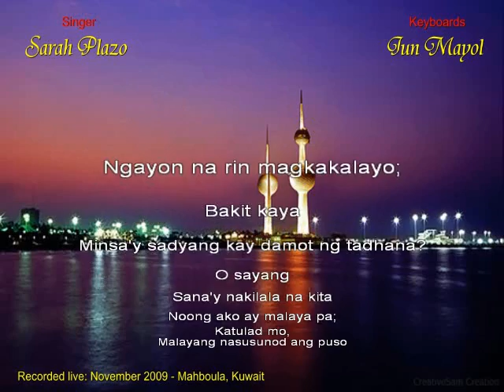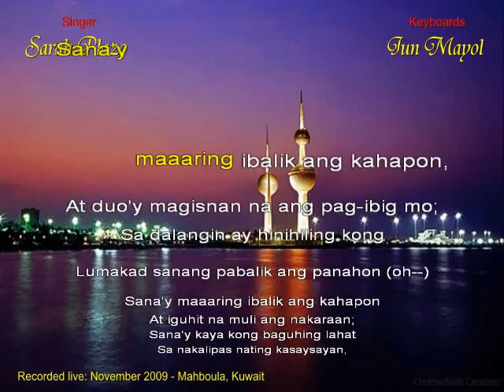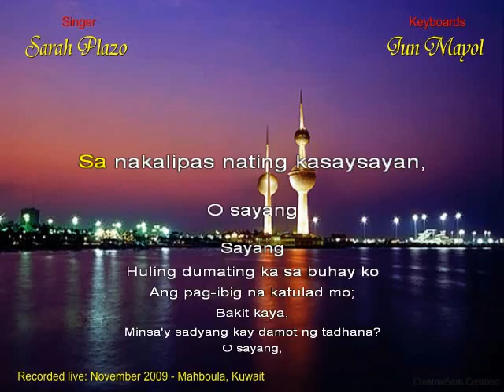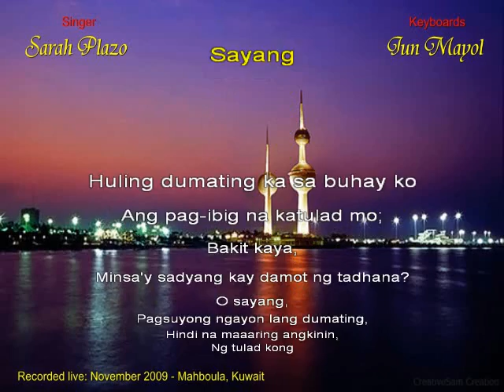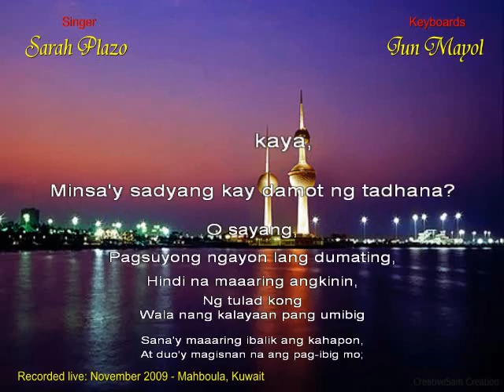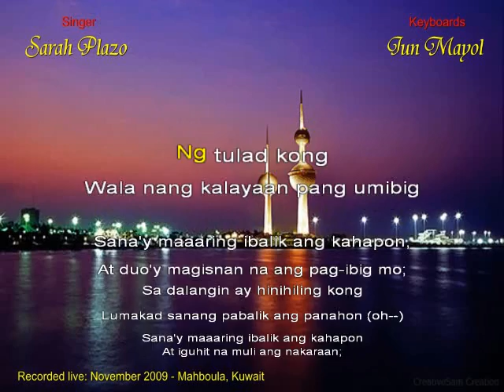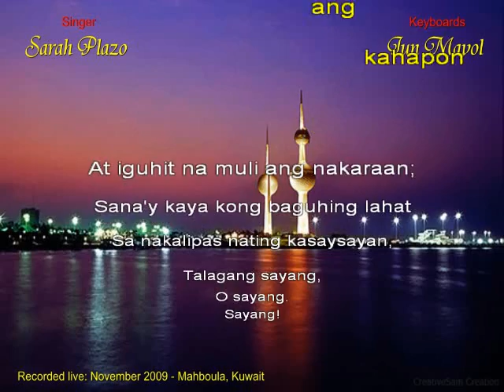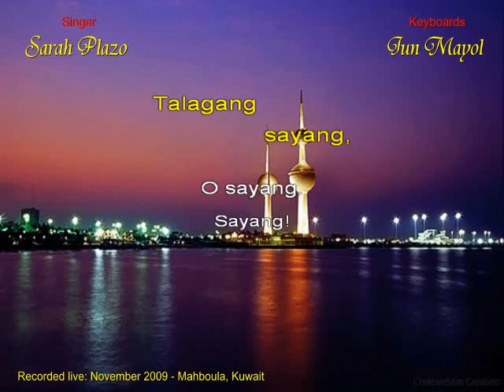Voicelive 2 - Sayang - Videoke (Karaoke) Lyrics - Sarah Plazo Pinoy song Jun Mayol - Voicelive 2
Live recording of a Filipina working here in Kuwait.  Truly a natural talent.

Voicelive 2 was routed to the Yamaha PSR 3000 then to a laptop with Audigy to record. All Voicelive 2 settings are out of the box...